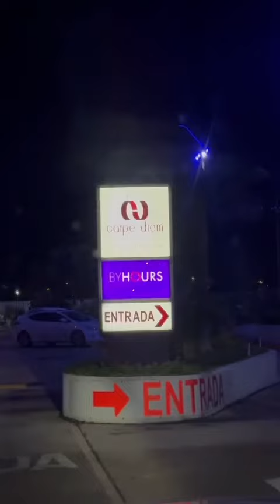Sebastucho me hace una broma